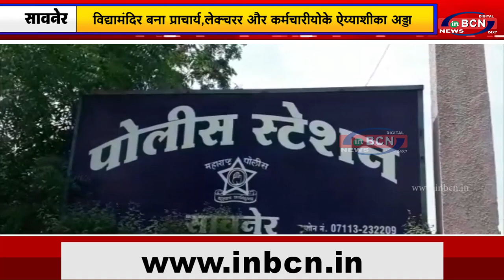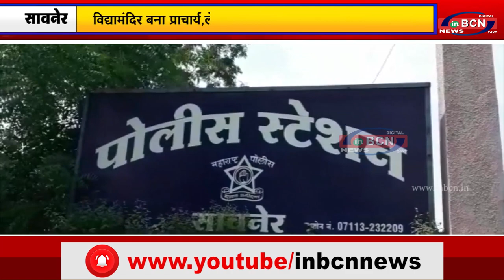विद्यामंदिर बना प्राचार्य,लेक्चरर और कर्मचारीयोके ऐय्याशीका अड्डा...INBCN News